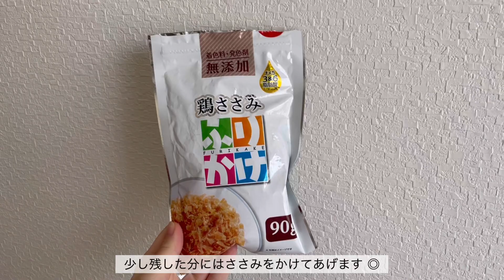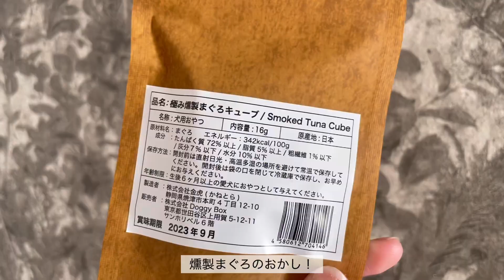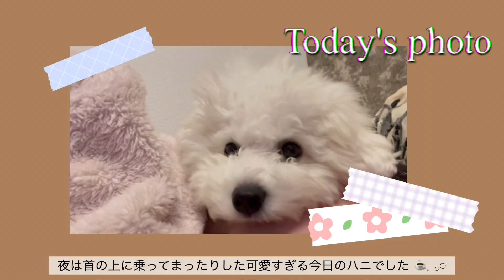【避妊手術】壮絶な術後。手術後のわんこはこうなります ｜ ビションフリーゼ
術後期間が終わり抜糸に行ってきました 🪡
壮絶な術後を経験したハニの様子も
合わせてご紹介します ︎︎ 🏥

ハニとの毎日をこれからも見ていただけると
更新頻度高めでお届けします 💪🏻´-

 ⠜ profile
ハニ
ビションフリーゼ ♀︎
わんぱくで好奇心旺盛 愛嬌いっぱいな性格 🐩
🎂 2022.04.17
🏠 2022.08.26